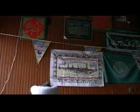فضائل الاكثار من ذكر الله مهمه جدا لمولانا الشيخ عدنان 3 -3 -2017